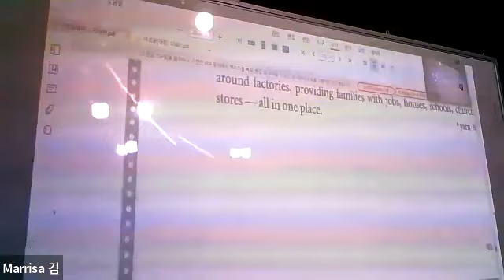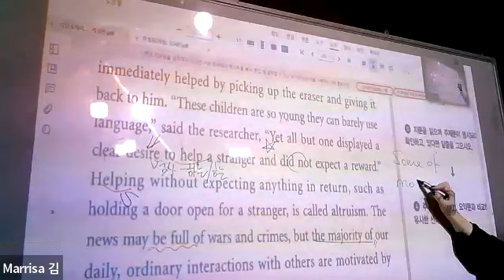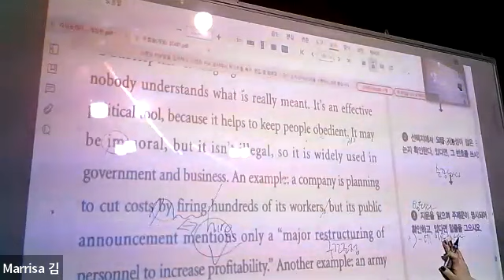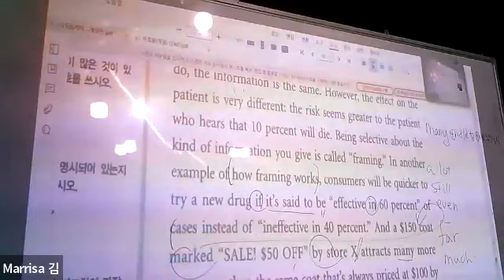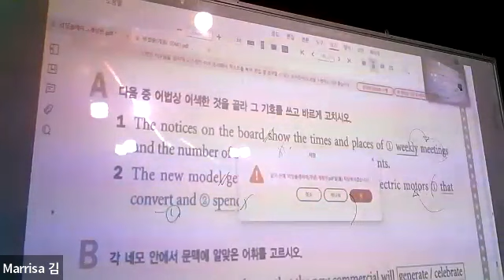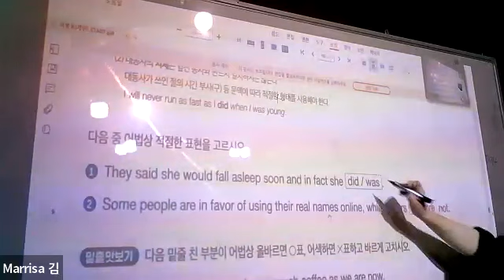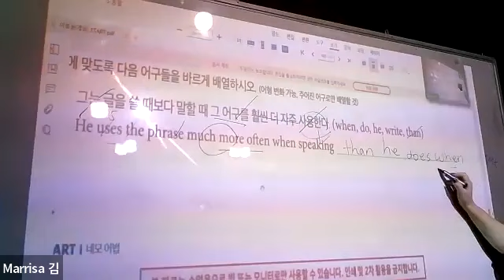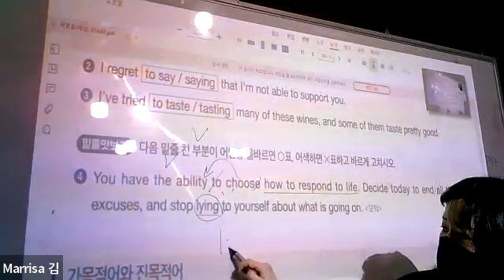5월8일 고1 Unus 수업 영상